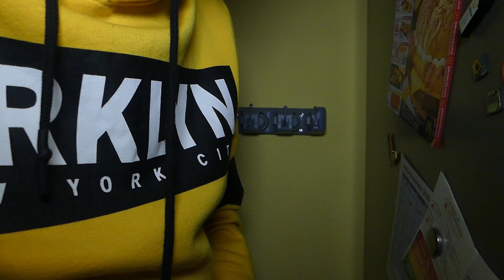Newdora Besen Mop Halter anbauen und checken-mal was😅 lustiges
Darkys Hardware World :Newdora Besen Mop Halter anbauen und checken
"X" Kaufen Newdora Besen Mop Halter,
🔵 Meine Amazon Seite

"X" Für alle Links auf "Mehr anzeigen" klicken: Die Komponenten im Überblick: alles “X“ Amazon Links:
🔵 Mein Haupt-System
"X"NZXT H700i - ATX-Mid-Tower-Gehäuse
X"Gigabyte X570 AORUS ULTRA
"X"Gigabyte Aorus Liquid Cooler 360, All-in-One
"X"Team T-Force Delta
"X"Team T-Force Delta Max RGB 500GB
"X" Quiet! Dark Power Pro 11 650W
"X"NZXT AER RGB 2 - 140 mm
"X""X"Alpenföhn Wing Boost 3
"X"Lamptron RGB-Lüfter-LED-Controller
"X"Thor's Hammer: Mjolnir

 Musik von  Freie Musik No Copy
Kategorie
Wissenschaft & Technik
Lizenz
Standard-YouTube-Lizenz